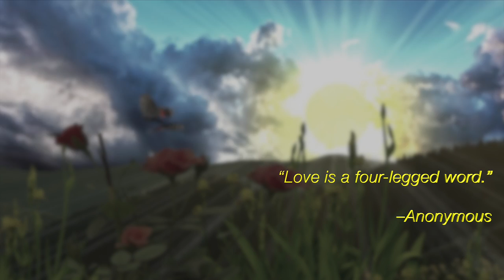Music to Help Dogs Stop Barking [Does it Work?]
Sometimes, no matter WHAT you try, getting your dog to stop barking and howling while you're away can be an extremely difficult task. Music to Help Dogs Stop Barking (based in 432 Hz tuning) can help you to help your dog.